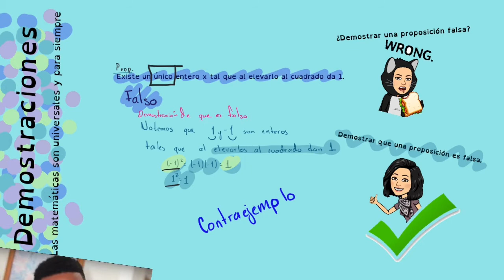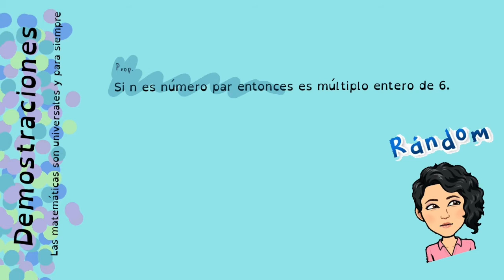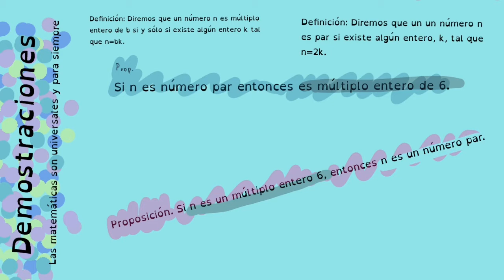Demostrar que una proposición es falsa